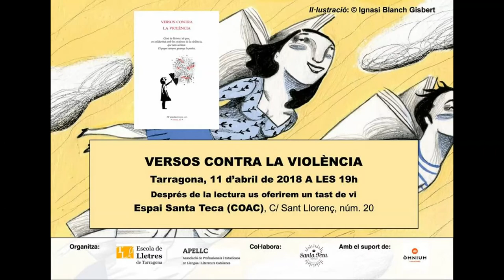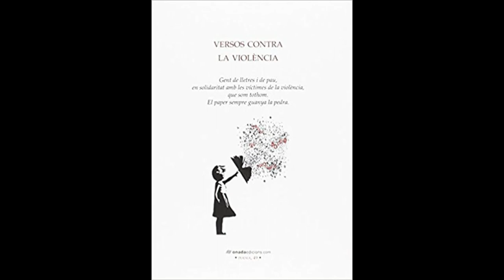Conxita Jiménez. Versos contra la violència a Tarragona.